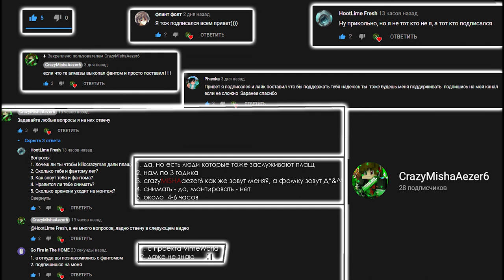Minecraft выживание с фантомом | создание фермы мобов + поиск элитр | 5 серия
серия номер 5
ТЕГИ